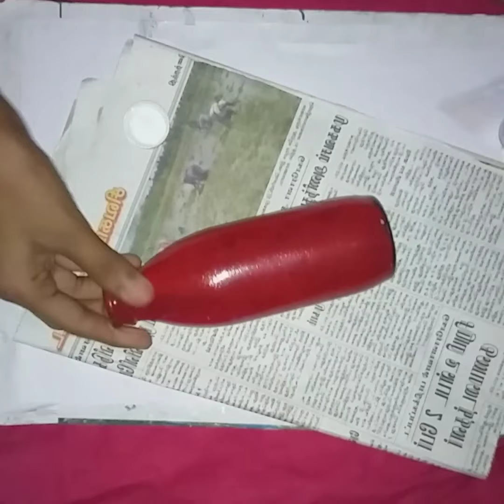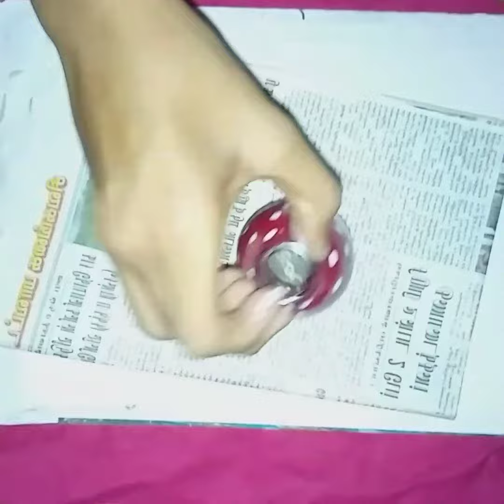வேஸ்ட் glass bottle reuse idea✨✨